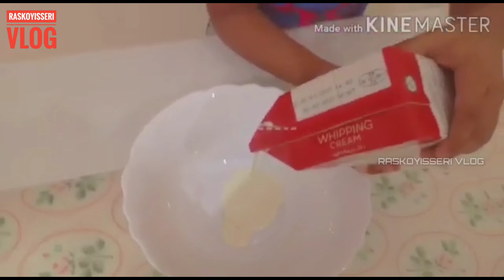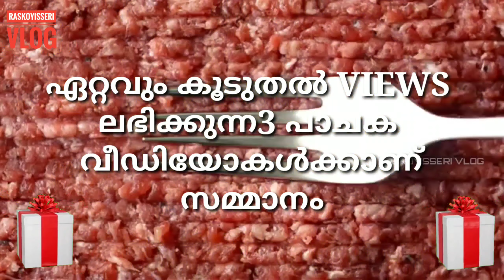Contestant No : 17 | Little Chef | Cooking Competition | പാചക മത്സരം